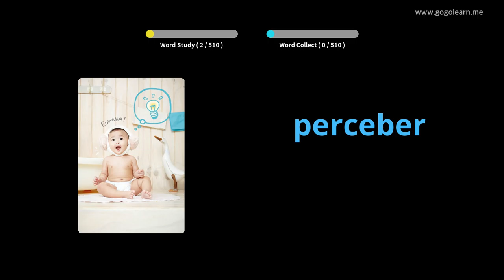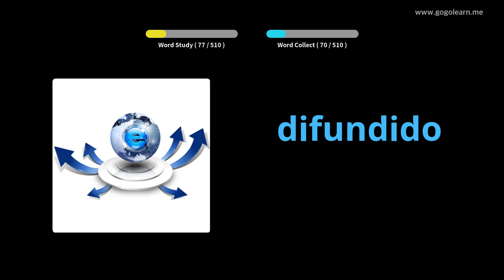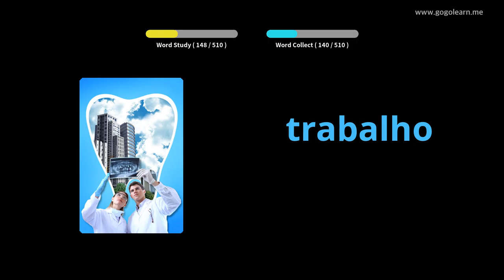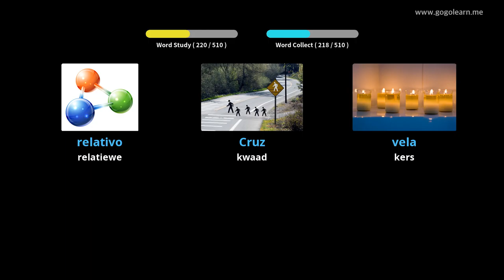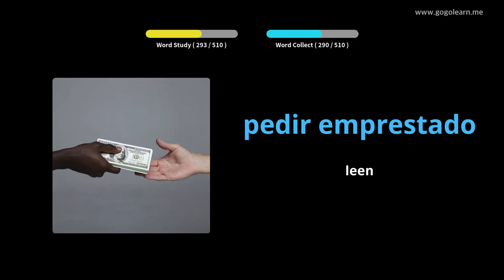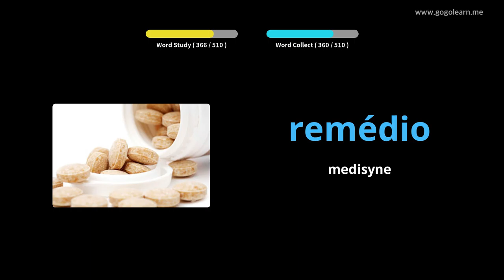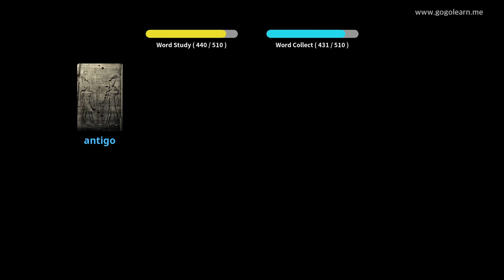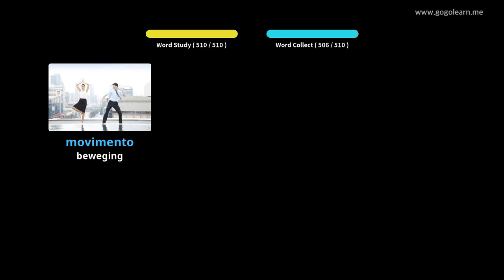Portugese Woordeskat Basiese Sekondêre Skool | Golearn